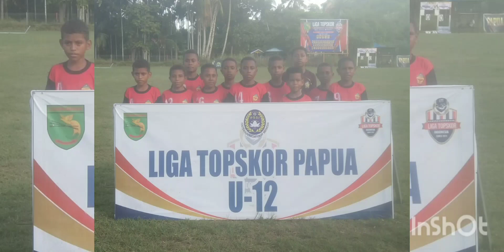SSB SENGGI vs SSB PETRA, Liga TopSkor U - 12, Lapangan Nafri - Kota Jayapura, Minggu, 27/11/2022